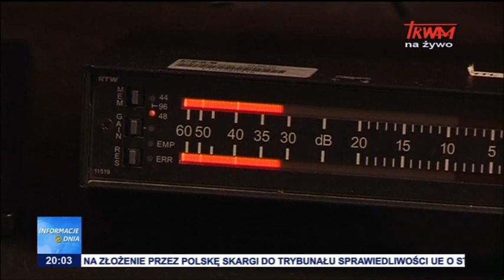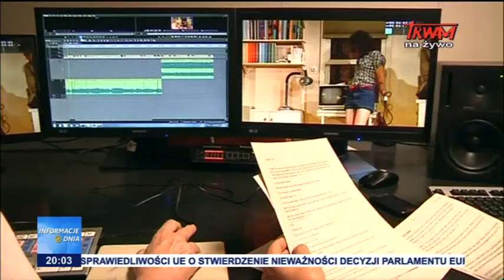Informacje Dnia: 29.12.2015 [20:00]